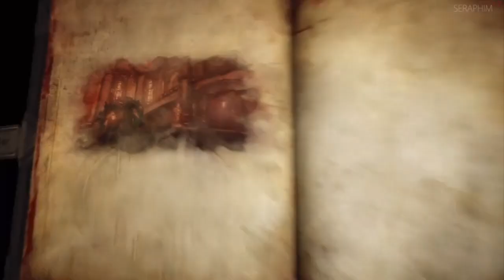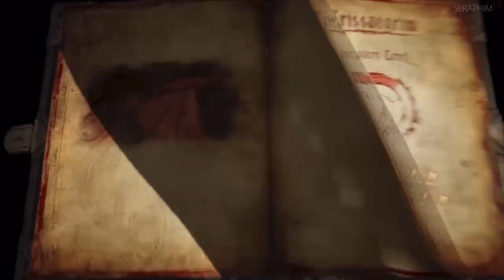Castlevania: LoS 2 - Prince of Darkness - Revelations DLC: Jailers and Minions (2/2)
This is a full walkthrough to Castlevania: Lords of Shadow 2 DLC Revelations on Prince of Darkness difficulty. It has full commentary and should aid players of any skill level.